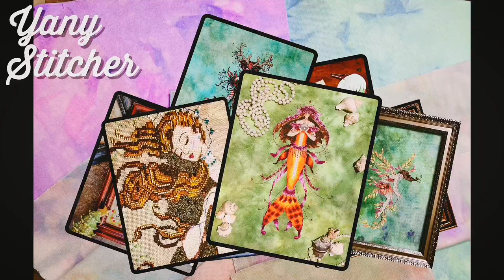Flosstube en Español 204 Más Pavo Reales 🦚🦚🤭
Hola!! Gracias por acompañarme en este video hablando de mi progreso con "Misty Morning Vineyard" de Chatelaine y de un nuevo proyecto 🤭

Victoria House Designs

Feliz Bordado!!